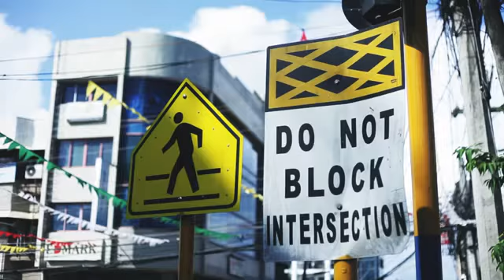Romer-Rizza Prenuptial Video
Locations: White Fence Country Cafe, Neva's Place and Emerald Playa Beach Resort (Puerto Princesa City, Palawan)

Production Manager: Monica Q. Montejo
Videographers: Mark Ezekiel Pabalan, Jovin Maratas, Rogie Florida
Photographer: Jen Llanzana
Art Department: Ma. Ricka Sanchez, Premmy Joyce Gadiano